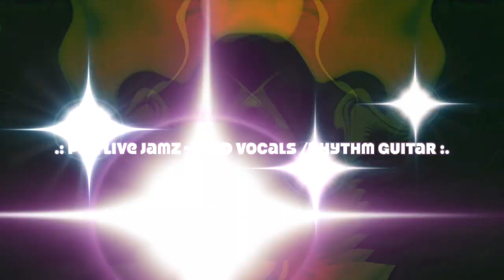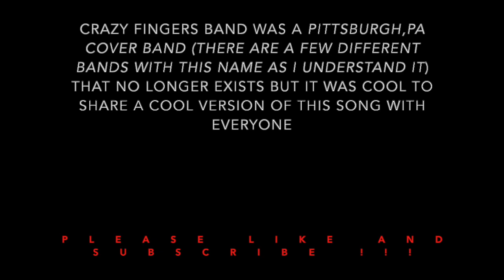Crazy Fingers Band Live (PGH LiveJamz / Rick Romanelli) @ Wildwood Pub (2001) - Along The WatchTower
Hey Folks, welcome back to the channel. I am super stoked to bring everyone this tune. This one is definitely a blast from the past, when Live Jamz wore a younger mans clothes. This post actually came about after a conversation with Rick Romanelli (link below). You see, the other day he was in his garage and had an old cassette tape fall off of a shelf, and that cassette tape had none other than yours' truly and Mr. Romanelli and a cast of other miscreants playing some of that there rock n roll. This reminded me that I have in my possession a very old recording (from a tape cassette recorder nonetheless) of a band that Rick and I used to both be members of in the late 1990's and early 2000's. So, this tune I feel is pretty cool because it features Rick in rare form and features some masterful playing in my opinion. If you can get past my butchering and forgetting some of the initial lyrics, Ricks solos are worth the wait. This is vintage Romanelli folks, and he was on fire that night. The song is 'All Along The Watchtower' performed in a style reminiscent of Dave Matthews Band, but what is cool about this version is for whatever reason at the time, Rick decided to mashup the solos with an all time classic from a rock and roll institution named after a hot air balloon. Bonus points if you figure out which tune he decided to mashup on this one, if you figure it out leave it in the comments. Sorry for the audio quality, tried to EQ it best I could.

Crazy Fingers Band (the Pittsburgh one, as I understand it there are quite a few) no longer exists, but at the time consisted of:

Rick Romanelli - Lead Guitar / backing vocals
PGH Live Jamz (name withheld to protect the innocent) - Vocals / rhythm guitar
Peter Rutkowski - Keys (after uploading and re-listening, i don't think this track has any keys, but Peter was our keys player, he might not have been available this night)
Scott Scassa - Bass
Ed Mook - Drums

Crazy Fingers Band also featured Brian McStay on bass, but that was after this was recorded.

Folks, check out Rick and my channels over the next few weeks, we plan on reviewing the show he found and posting some of the better quality material to share with everyone.